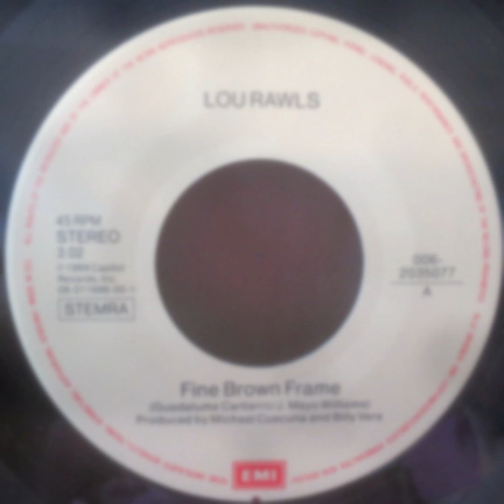Lou Rawls & Dianne Reeves --- Fine Brown Frame